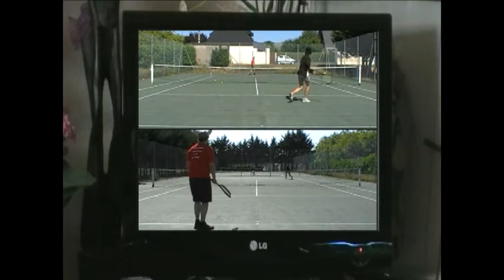Battle for parasol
Delirium Tennis un après-midi de vacances...